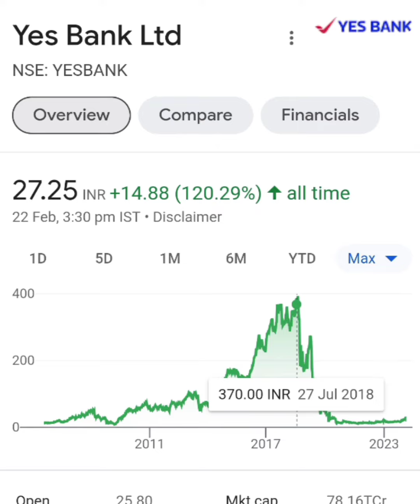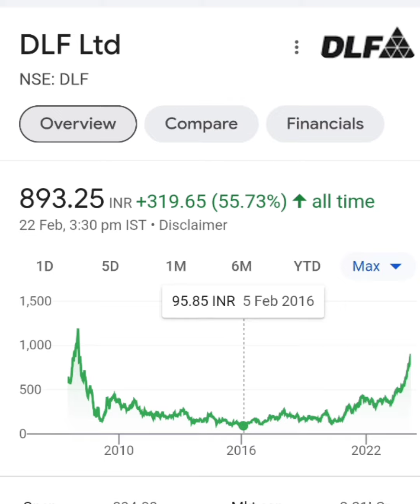Myths in Share Investment | Don't invest blindly